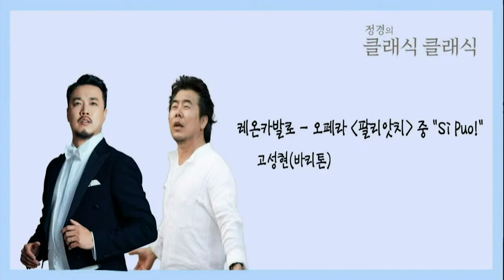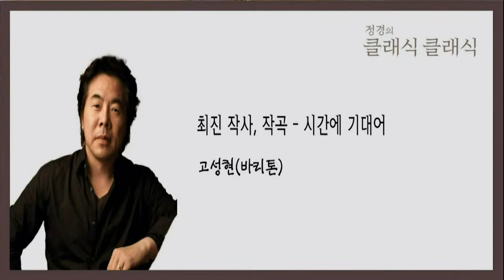[정경의 클래식 클래식] 210421 수요초대석 l "rrrrrㅏ면 특 됩니까?🍜" 뼛속까지 성악가, 바리톤 고성현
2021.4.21 [EBS 라디오 정경의 클래식클래식]
-104.5mhz 혹은 반디어플리케이션 이용